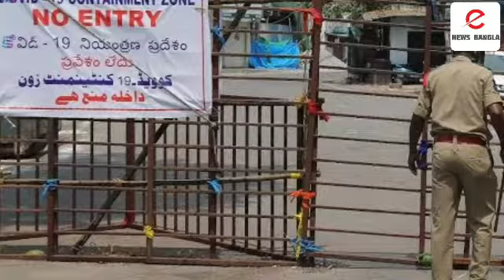নতুন চ্যালেঞ্জ দিলেন ভারতীয় টেনিস খেলোয়াড়